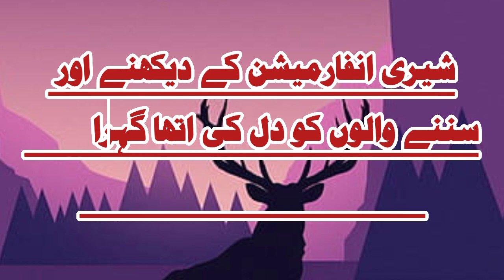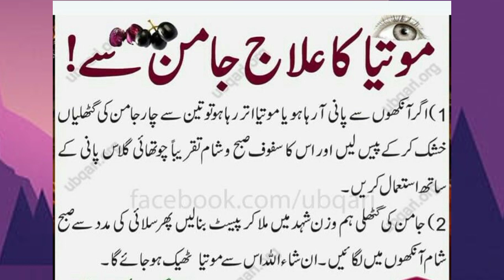Motiya Khatam Karne Ka Powerful Trika| White & Black Motiya 👀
Salam Everyone
Welcome to "Shary Information"
Ye Channel Islamic Vedioes For Example ( Wazifa ) & New informative vedio bananye kay liye banaya gya hai.
Shukria.